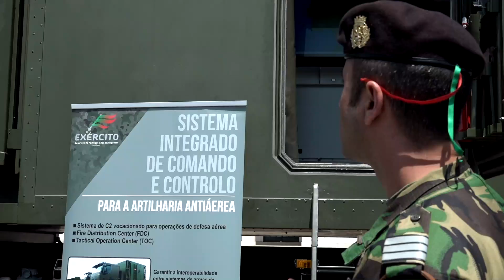REGIMENTO DE ARTILHARIA ANTIAÉREA Nº1 | VISITA